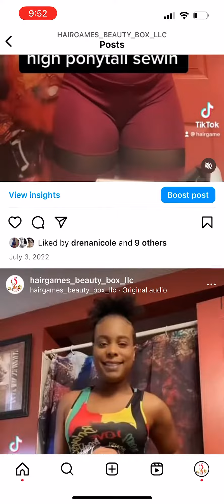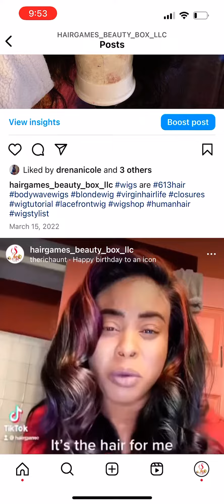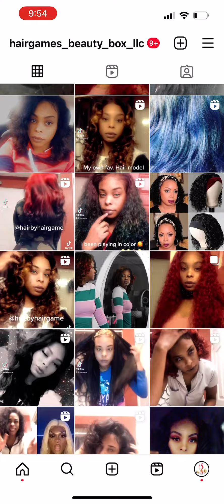My work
Hello im just a funny a😍😍 hairstylist